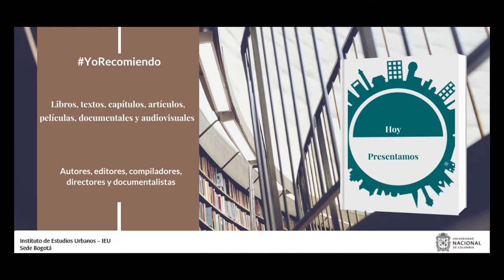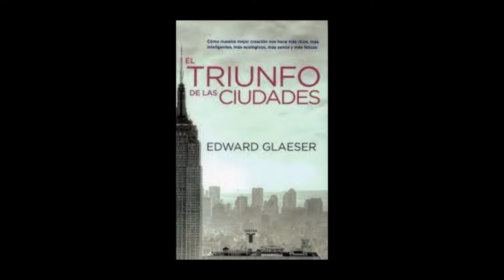YoRecomiendo Tres libros para conocer la importancia de las ciudades hoy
El abogado Jorge Enrique Almario García, consultor en ordenamiento territorial recomienda: “Misión Sistema de Ciudades”, del Departamento Nacional de Planeación, de 2014; “Angosta”, novela de Héctor Abad Faciolince, de  2014  y “Triunfo de las ciudades”, de Edward Glaeser, de 2019.